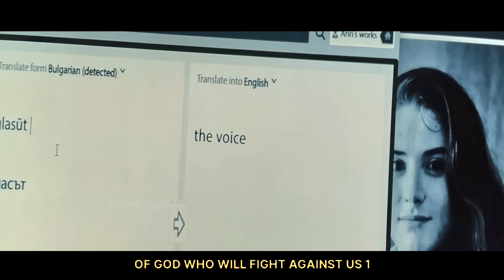Devil Wants To Possess This Girl's Mother But The Girl's Mother Does Not Know That This is Her...?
Studio: Lionsgate (United States, 2022)(theatrical)
Corazón Films (Mexico, 2022)(theatrical)
Beta Fiction Spain (Spain, 2022)(theatrical)
BfParis (Argentina, 2022)(theatrical)
Dutch FilmWorks (DFW) (Netherlands, 2022)(theatrical)
Director: Daniel Stamm
Screenplay:  Robert Zappia
Story: Robert Zappia, Earl Richey Jones, Todd R. Jones
Producers:  Paul Brooks, Earl Richey Jones, Todd R. Jones, Jessica Malanaphy
Cinematography: Michael Simmonds
Editing: Jeff Betancourt
Production Design: Kelly McGarry
Cast: Jacqueline Byers, Colin Salmon, Christian Navarro, Lisa Palfrey, Nicholas Ralph, Virginia Madsen, Ben Cross

Prey for the Devil is a 2022 American supernatural horror film directed by Daniel Stamm and stars Jacqueline Byers, Colin Salmon, Christian Navarro, Lisa Palfrey, Nicholas Ralph, Virginia Madsen, and Ben Cross. The film is about a nun who trains as an exorcist under the Roman Catholic Church and confronts demonic possession.

The film's plot follows Sister Ann, a young nun who has a gift for empathy with the possessed. When the Catholic Church reopens exorcism schools in response to a global rise in demonic possessions, Ann is accepted into the program, even though nuns are traditionally not allowed to perform exorcisms.

Ann is paired with Father Dante, a fellow student who is training to be an exorcist. Together, they are sent to a remote farmhouse to investigate the case of a young girl named Natalie, who is believed to be possessed by a demon.

As Ann and Dante delve deeper into Natalie's case, they uncover a dark secret that links Natalie to Ann's own past. Ann must face her own demons in order to save Natalie and defeat the evil that is possessing her.

Prey for the Devil received negative reviews from critics, who criticized its unoriginality and lack of scares. However, the film was praised for its performances, particularly those of Byers and Navarro.

The film is rated PG-13 by the MPAA for violent and disturbing content, terror, thematic elements and brief language.

The theme of Prey for the Devil is that people should follow their calling, regardless of what tradition may dictate. Ann is a nun who is gifted with the ability to empathize with the possessed, but she is forbidden by tradition from becoming an exorcist. However, she follows her calling and becomes an exorcist, even though it means going against the Church's rules.

The film also explores the nature of evil. The demon that possesses Natalie is a force of pure evil, and it is only through Ann's faith and determination that she is able to defeat it.

Overall, Prey for the Devil is a flawed but well-made horror film that explores themes of faith, calling, and evil. It is not a perfect film, but it is worth a watch for fans of the genre.

The cast of Prey for the Devil includes:

Jacqueline Byers as Sister Ann

Colin Salmon as Father Dante

Christian Navarro as Ben

Lisa Palfrey as Mother Superior

Nicholas Ralph as Father Jude

Virginia Madsen as Dr. Jessica Sutton

Ben Cross as Cardinal Matthew Williams

The film was released in theaters in the United States and Canada on October 28, 2022. It grossed $19.8 million in the United States and Canada, and $24.9 million in other territories, for a worldwide total of $44.7 million.

Here are the box office details for Prey for the Devil:

Opening weekend: $7.185 million (third place)

Domestic total: $19.802 million

International total: $24.856 million

Worldwide total: $44.658 million